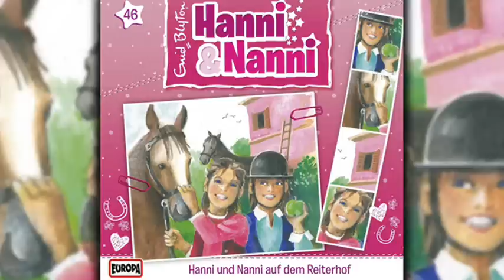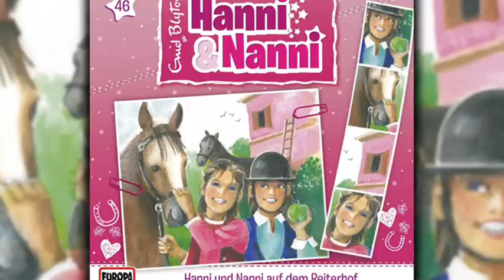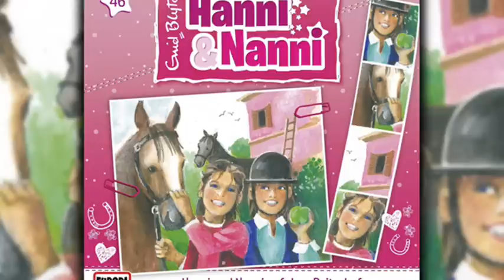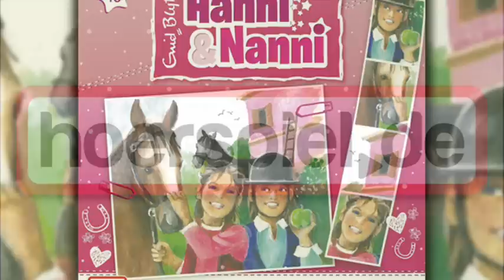Hanni und Nanni - Folge 46:...auf dem Reiterhof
Die Hörspiele von Hanni und Nanni gibt es u.a. im EUROPA Shop

Hanni & Nanni Hörspiel jetzt auch streamen bei:
Apple Music, Deezer, Google Play Music, Napster, Spotify u.v.a.

"Urlaub auf dem Dachboden?" Hanni und Nanni sehen sich entgeistert an. Doch dann ver-wandelt sich die erste Irritation in Freude: Denn wer hat schon das Glück, gemeinsam mit drei Pferden in einer Scheune zu wohnen? Aber als Nanni eines Nachts aufwacht, macht sie eine merkwürdige Entdeckung…Eines ist ganz sicher - die Ferien auf dem Reiterhof werden für die Zwillinge und Tessi unvergesslich.